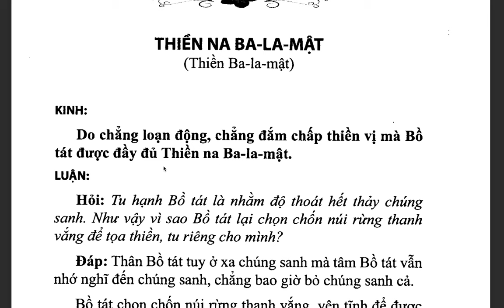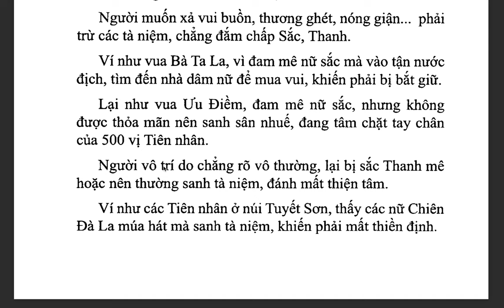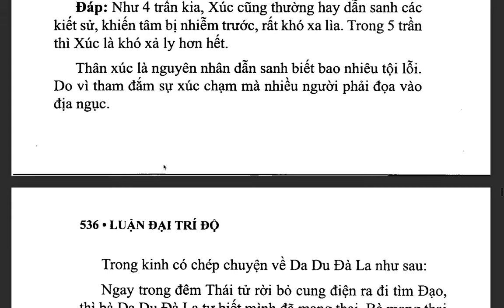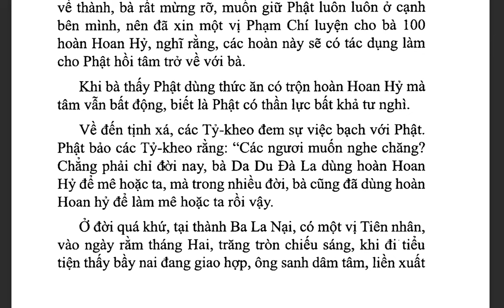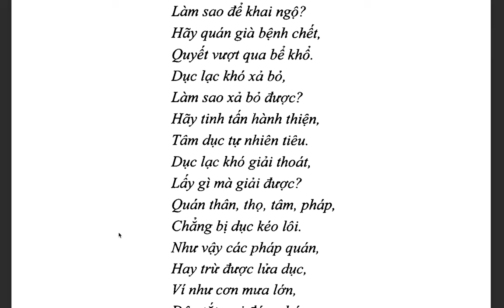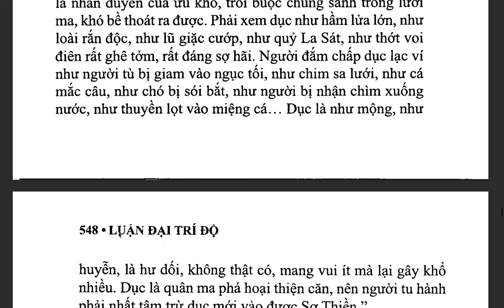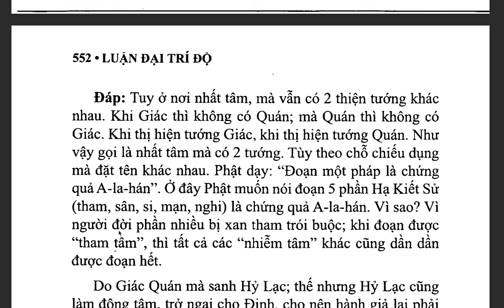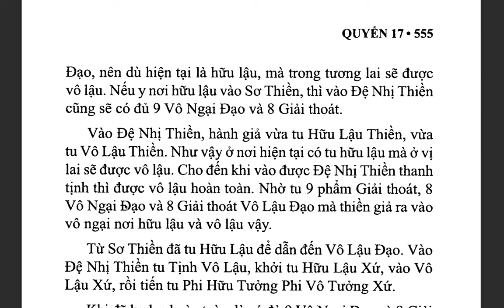Đại Trí Độ Luận| Bồ Tát Long Thọ| Hán dịch: Cưu Ma La Thập| Việt dịch: THÍCH NỮ DIỆU KHÔNG (tiếp)